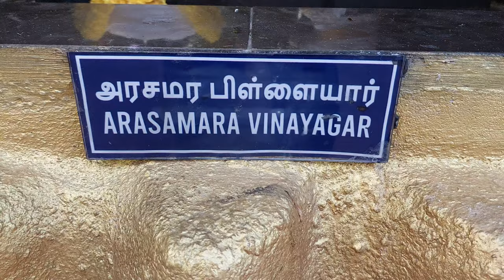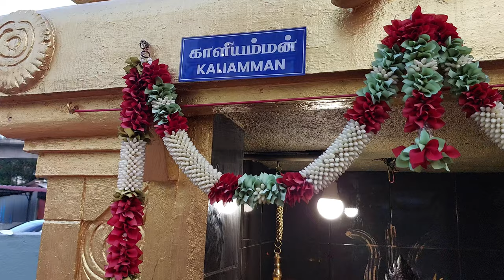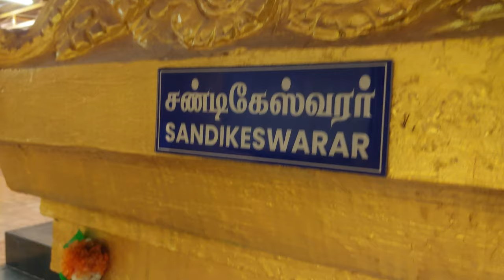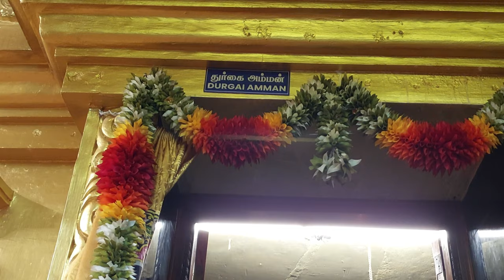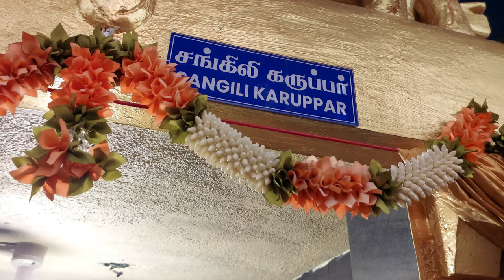Sri Maha Mariamman Temple (Golden Temple) Bandar Kinrara , Jalan Puchong,Kuala Lumpur | Mugi's Vlog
Temple Address: Sri Maha Mariamman ,
Jalan BK 1/1 , Bandar Kinrara, 7 1/2 Mile, Jalan Puchong , 58200 Kuala Lumpur.